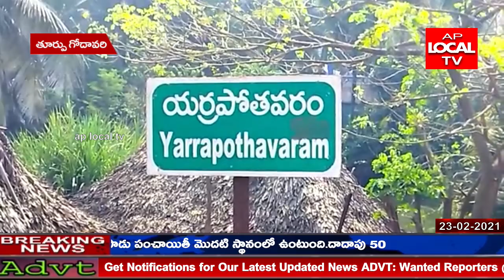తూర్పుగోదావరి జిల్లా రామచంద్రపురం నియోజవర్గం యర్రపోతవరం పంచాయతీ సర్పంచిగా గెలిచిన పిల్లి రాంబాబు